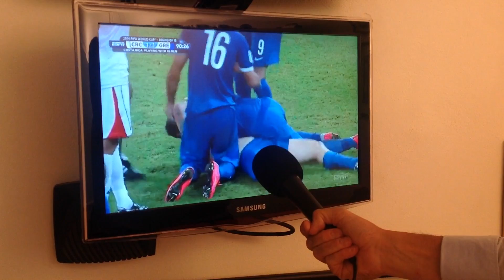Video Blog El Fondo del Meollo Capítulo 12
La eliminación de México tras el 2-1 frente a Holanda